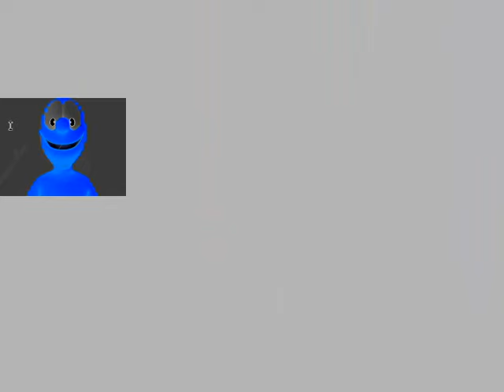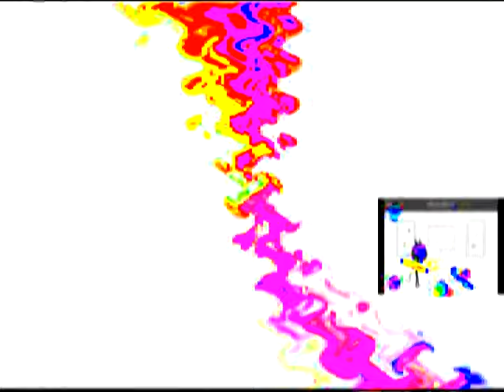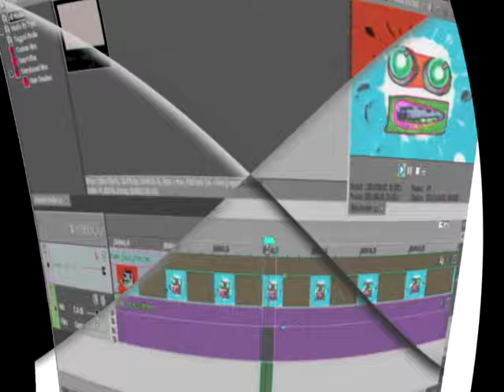I Hate @MarkSkrypnikStudios 's G Major Effects (MV) (FGM-250) (2705 Exports)